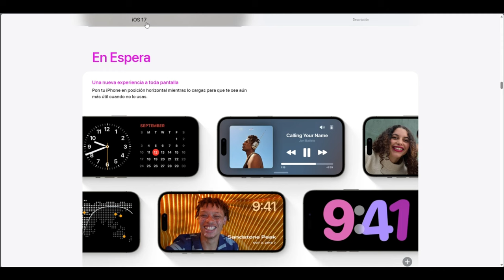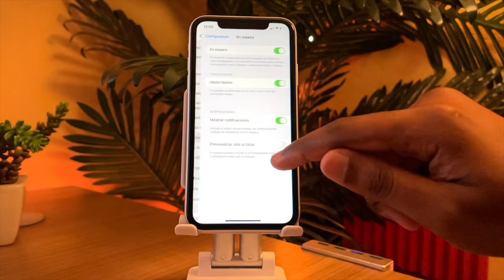¡¡¡INCREÍBLE!!! (Modo En Espera) iPhone Modo StandBy iOS 17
Vamos a explorar las nuevas funciones de iOS 17, entre ellos, la más interesante y útil es el Modo StandBy.

⏰Capítulos:
00:00 Introducción y vista previa
00:44 Modo StandBy: alarma y calendario
00:56 Modo StandBy: música en pantalla completa
01:43 Cómo activar Modo StandBy